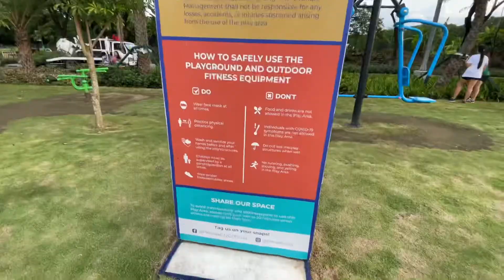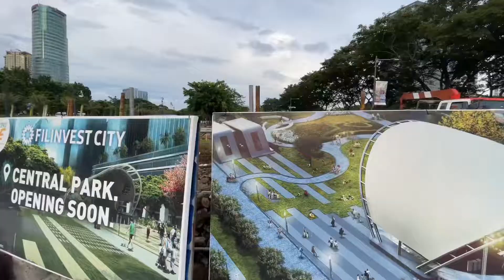CENTRAL PARK FILINVEST CITY Alabang Muntinlupa